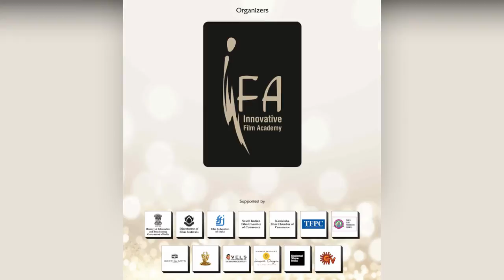Honorary Consulate Tanzania at IIFF 2021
In conversation with the Honorary Consul Tanzania at the last day of Innovative International Film Festival 2021.

Innovative International Film Festival excitedly hosts the fourth edition of the festival at Bengaluru.

The Indian film fraternity got the opportunity to explore international markets and venture across boundaries striving to showcase the best of world cinema as renowned personalities from all over the world came together aiming to encourage aspiring filmmakers to learn the nuances of filmmaking across a wide spectrum of languages.